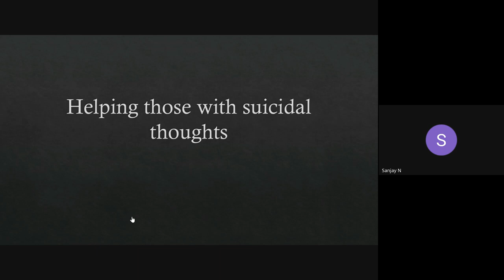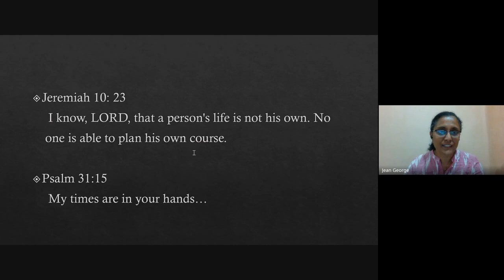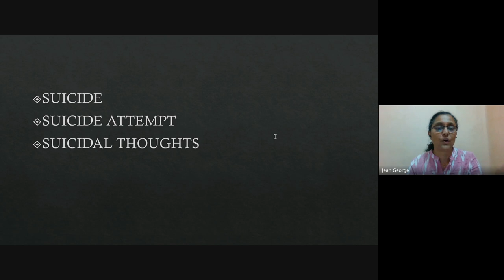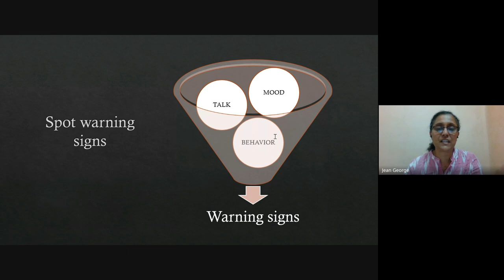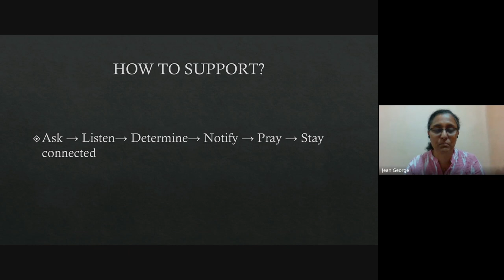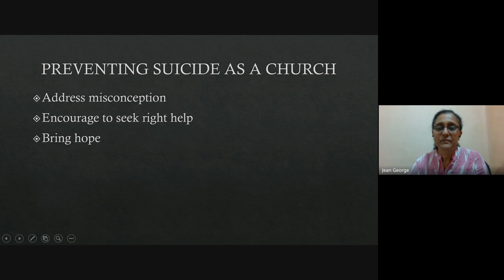Helping Someone With Suicidal Thoughts-Part 2( Jean George) | Weekly Mentoring Hour (07 March 2024)